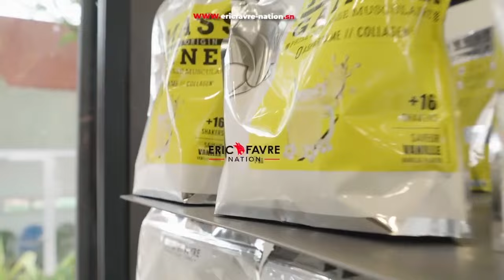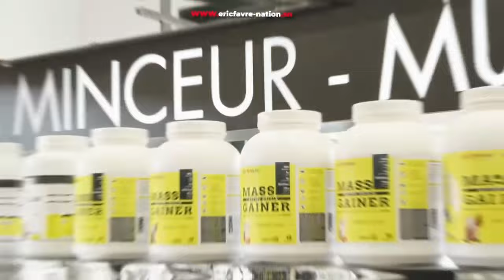Kandji se prononce sur le cas du CNG et alerte 🚨: "dama togue ba guis sama Photo…"